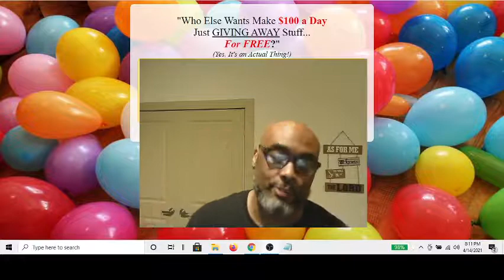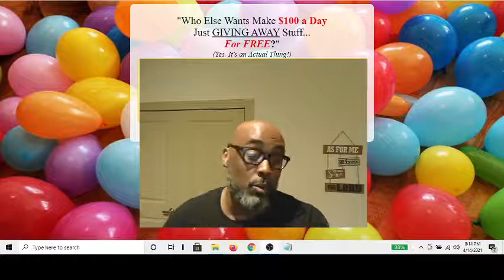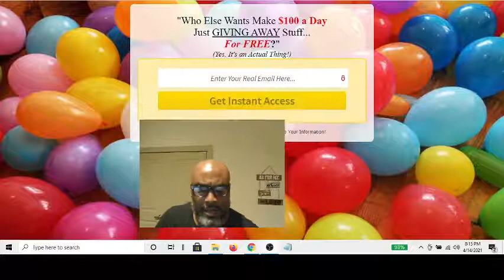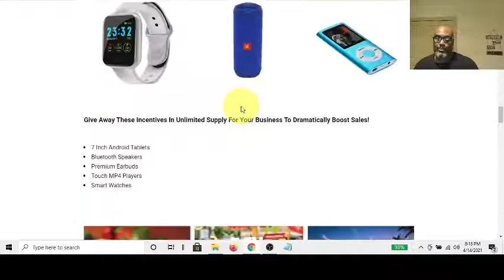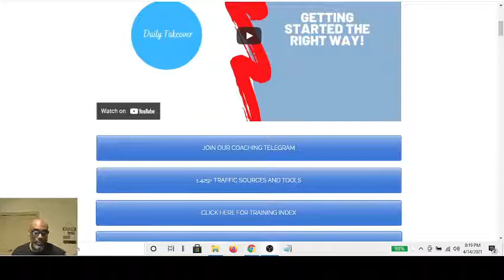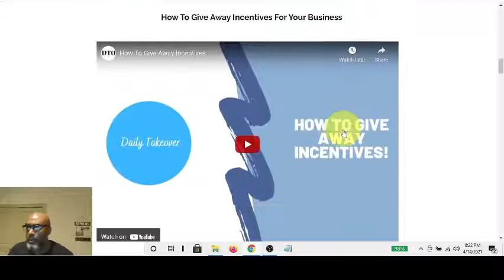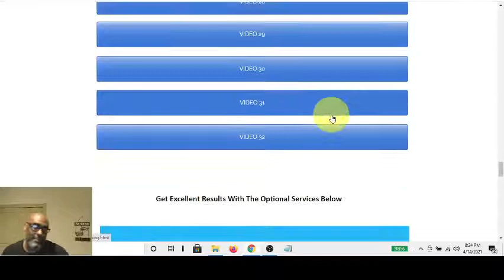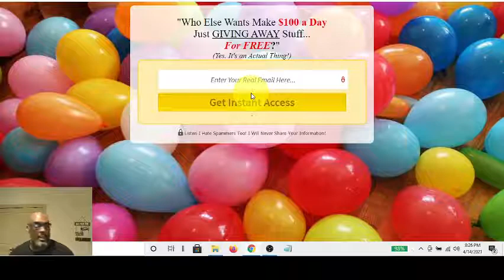Daily Takeover Incentive Program | Make $100 Daily Online NO Monthly Fee Give Away Free Stuff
In this Video I Give a Review of the Power Lead system Funnel, and a Overview of some of the Training included with the Daily Takeover Incentive, Training and Traffic Program.

 Used to capture emails, build a list along with its free autoresponder, that promotes whatever sales page or website you want on the odd emails is a very under rate resource. AND IT IS FREE!
-Capture pages (various)
-Email Follow up Autoresponder: Promotes Lead Lightning and Primary Offer

-One time $7
-Earn $6 on every $7 sale
-Capture pages (various)

✨$300-$500 Daily
Just Sharing a Phone Number
And Simple Little Text Messages?
Home Based + Get Paid Daily
No Experience Required.
Training Included.

4 Streams of Income: Includes Every thing You Need for successful online Business
-Residual Commissions